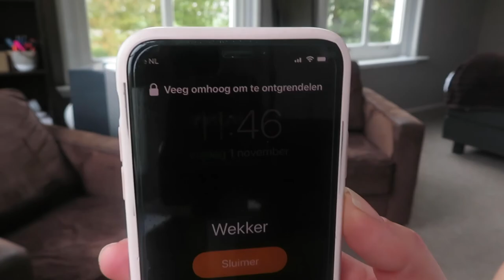CLEAN WITH ME • Schoonmaken tegen de klok | Mariliza Pauwels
Hoi! Leuk dat je kijkt naar deze video!
Krijg veel motivatie met behulp van deze video voor het schoonmaken van je huis vandaag. Je kan met mij meedoen of eerst de video kijken en daarna zelf aan de slag gaan.  We maken badkamers schoon, stofzuigen en dweilen, lappen de ramen en ruimen mijn huis op! Ik heb slechts drie uur de tijd om zoveel mogelijk kamers aan kant te krijgen.